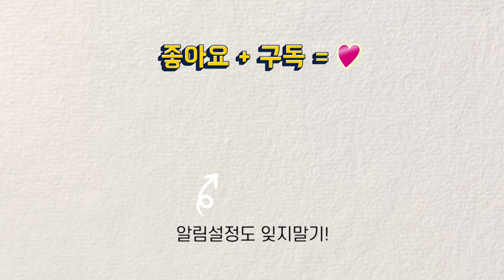지우개로 구름 그리기, 고칠 때만 쓰는 게 아니랍니다